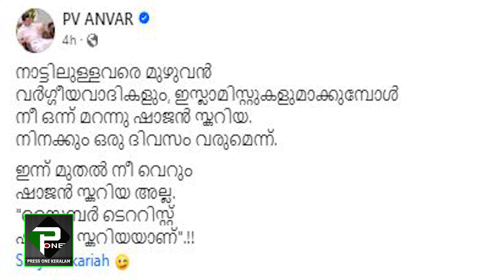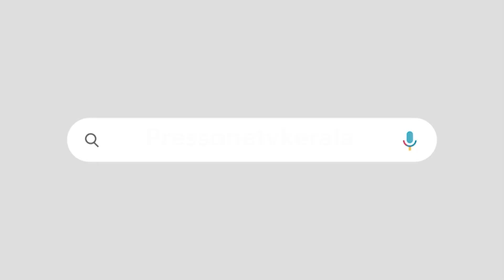ഷാജൻ സ്കറിയക്കെതിരെ പുതിയ കേസ് | കുറ്റം തെളിഞ്ഞാൽ ജീവപര്യന്തം വരെ ലഭിക്കാം